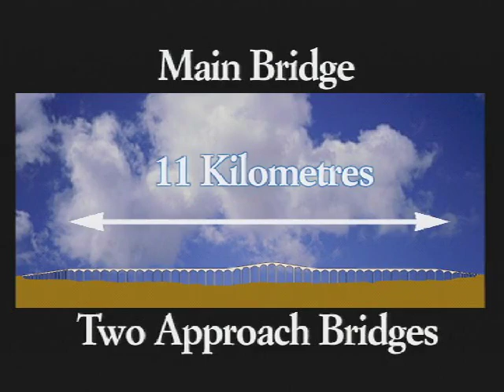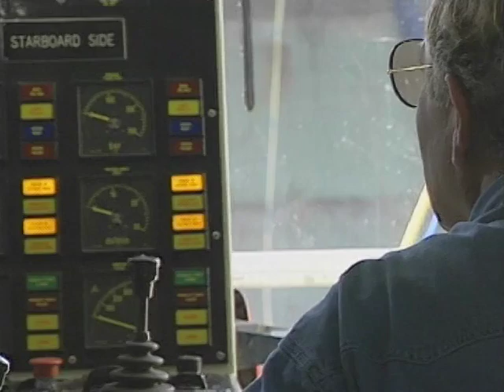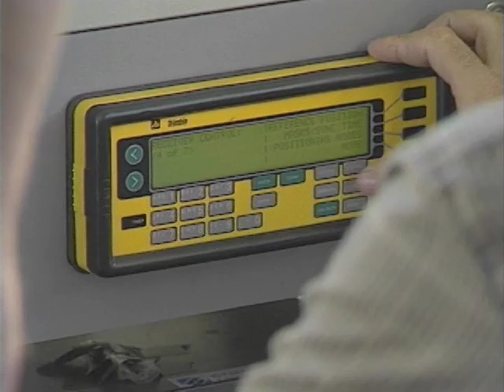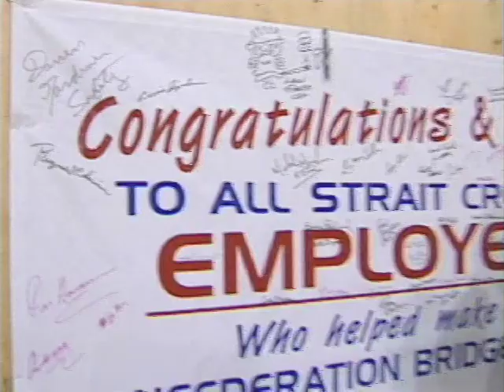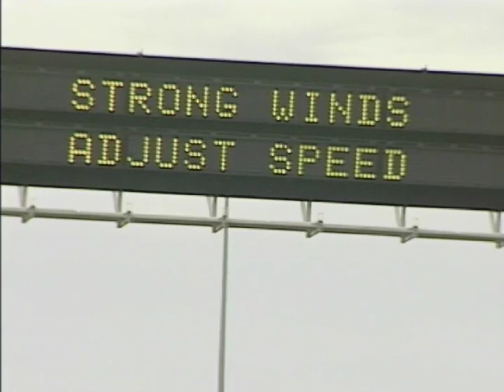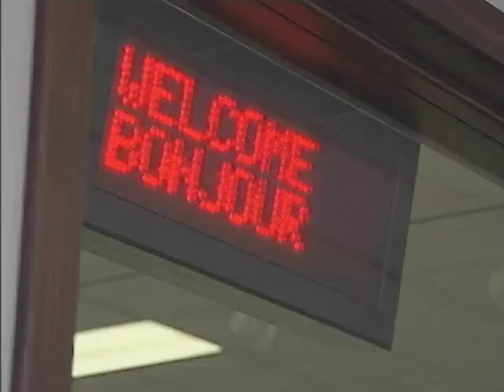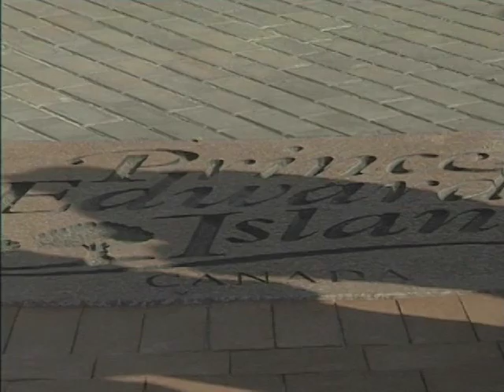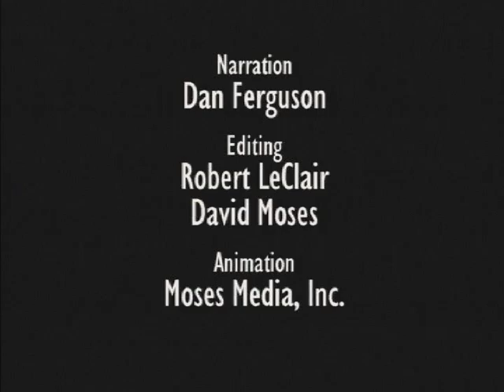Confederation Bridge Construction ENG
Confederation Bridge Construction.  This video is in English.